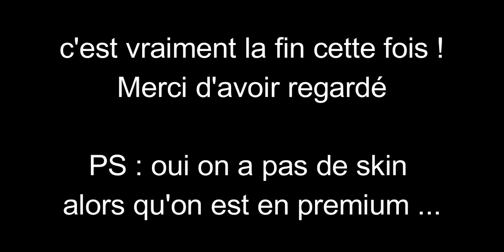Retour du bedwars avec @kyuming3965 et concours 1000 abos !